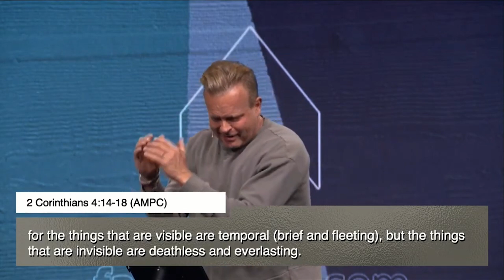Harness the Power of Discouragement | Pastor David Crank | FaithChurch.com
If you’ve been feeling discouraged lately, don’t panic! The enemy discourages people who have great things to do for Jesus. Start belittling the problem and uplift your promise!

🤝 To support this ministry and help us continue to reach people all around the world,